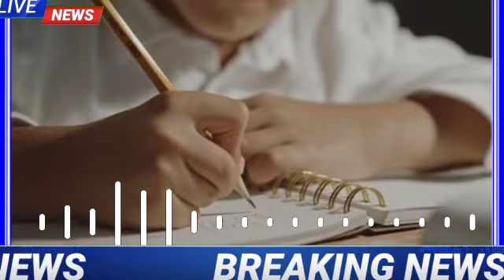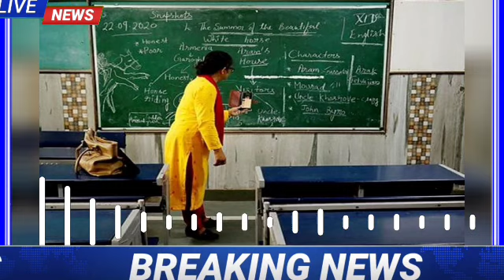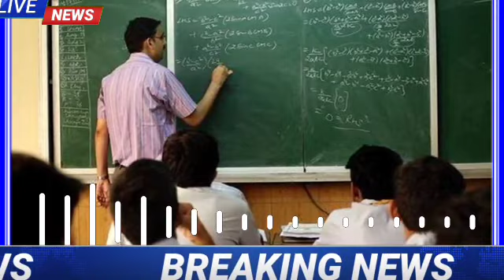जातिगत जनगणना में नियोजित प्राथमिक शिक्षकों और संविदा कर्मी को क्या काम मिलेगा जान लें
बिहार के नियोजित शिक्षकों और संविदा कर्मियों को जातिगत जनगणना में सरकार ने दिया बड़ा काम, क्या करना